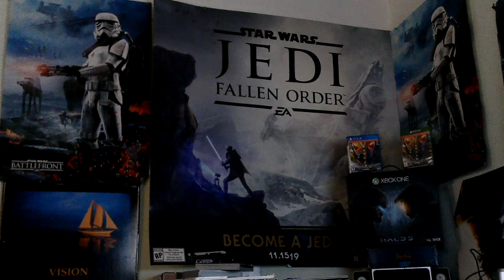VALVE CEO GABE NEWELL ORDERED TO ATTEND IN PERSON ANTITRUST LAWSUIT DEPOSITION